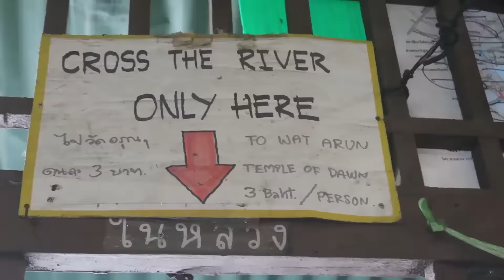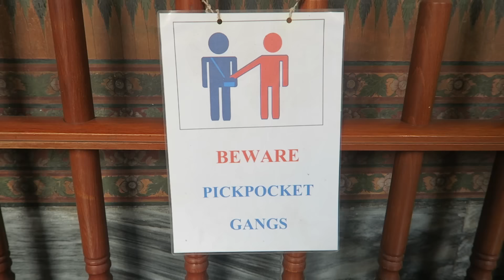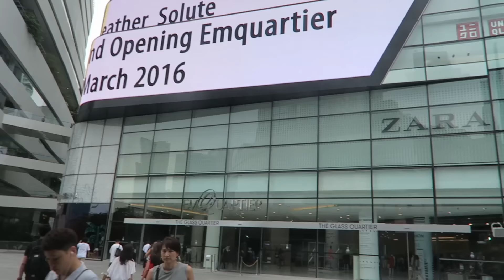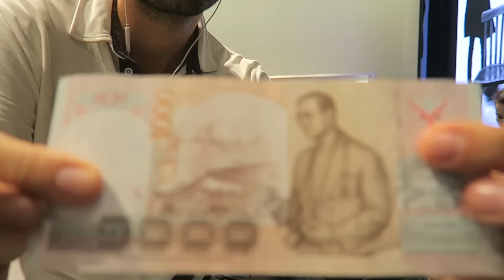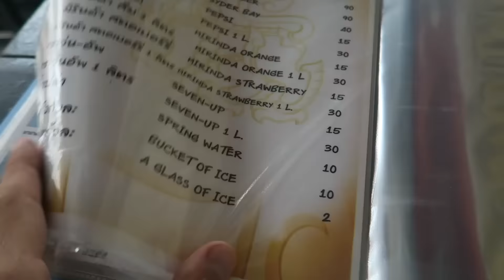Bangkok-ul istoric - Ep2 : Wat Pho & Shopping LOL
Video-ul de saptamana trecuta trebuia sa fie dintr-o singura bucata, dar am filmat destul de mult si am zis sa il impart in 3 episoade. In acest cel de-al doilea episod va prezint parerea mea despre atractiile turistice. Vom vizita impreuna templul Wat Pho, un loc simpatic dar. In fine, o sa vedeti in continuare ce cred eu :)) Ca de obicei, ceea ce veti vedea in continuare reprezinta exclusiv opinia mea si nu trebuie luata ca atare. In video-ul viitor veti vedea o chestie intradevar misto, The Grand Palace, un loc cu un vibe foarte puternic , unde am petrecut 7 ore. Enjoy !